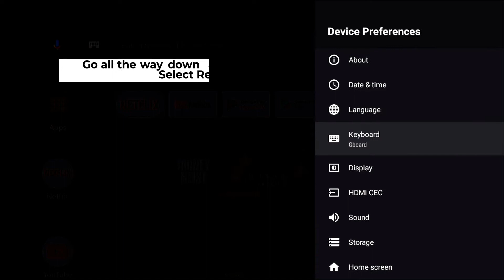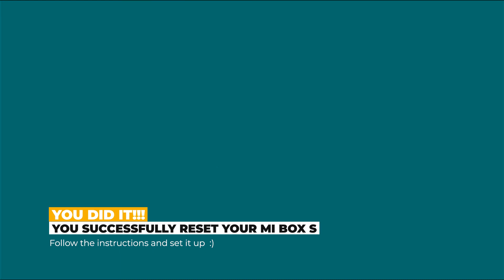HOW TO RESET XIAOMI MI BOX S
Run through of the process on how to reset your Mi Box S.